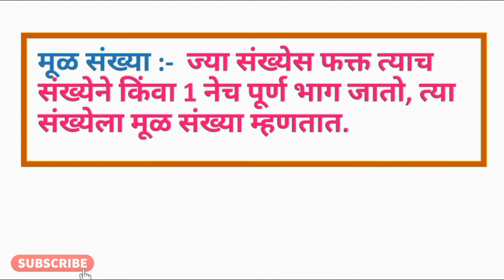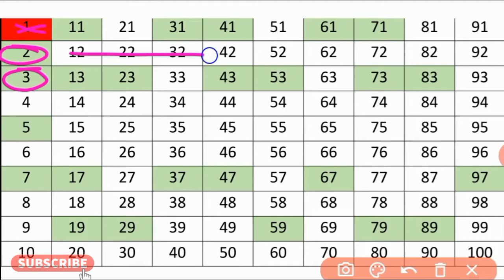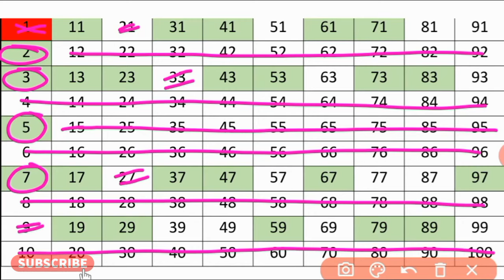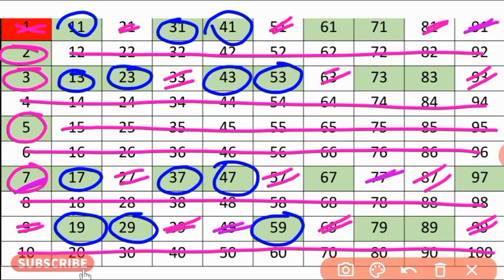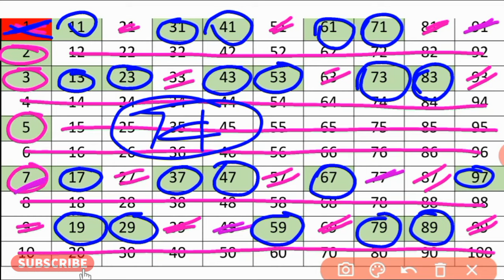मूळ संख्या | prime numbers in Marathi | mul sankhya | prime numbers trick| how to find prime numbers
prime numbers in Marathi
मूळ संख्या कशा ओळखायच्या

how to find prime numbers
trick to find prime numbers
what is prime numbers
how to identify prime numbers
prime numbers trick

🔸 मूळ संख्या ओळखू शकता फक्त काही सेकंदात.
मित्रांनो,
आपणाला कमी वेळात जास्त प्रश्न सोडवून विविध स्पर्धा परीक्षेत यश मिळवायचे असते. यासाठी आपण या व्हिडिओ द्वारे कोणत्याही मूळ संख्या कशा प्रकारे ओळखायच्या हे पाहणार आहोत.

अवघ्या काही सेकंदात तूम्ही तोंडी देखील मूळ संख्या ओळखू शकता. होय हे या ट्रिक ने शक्य आहे.

♻️हा व्हिडिओ सर्व विद्यार्थ्यांना नक्की शेयर करा जेणकरून त्यांना याचा उपयोग होईल.

👉👉Visit to the best educational telegram  group
 " Genius eduGuide official"